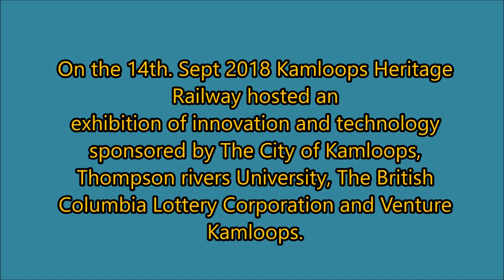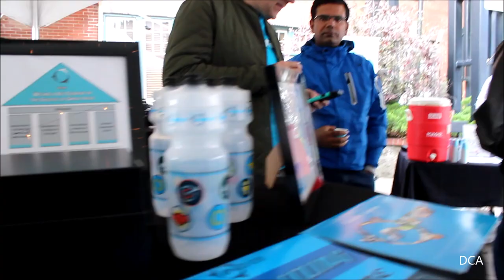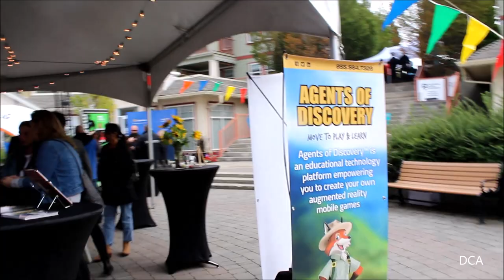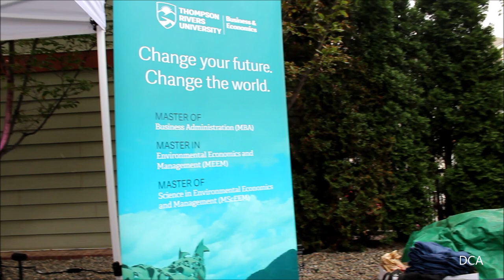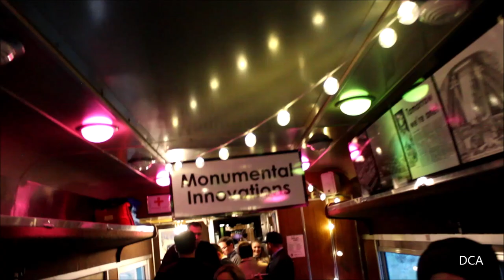Trains on Tuesday 18th. September 2018. Innovation and Technology Special.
Kamloops Heritage Railway hosted an innovation and technology  exhibit for interested parties to meet and network. It included a ride on the 106 year old technology that is our 2141 loco, for many it was their first train ride. During the evening Rocky Mountaineer arrived and parked up beautifully for us to shoot a few pictures of our locomotive through the vestibule of one of the new double decked dome cars.
I do not profit from any images or audio used in this video.

Music added.